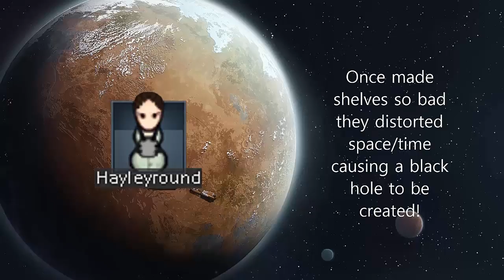Rimworld - Alpha 15 - Lone Survivor Challenge - Episode 9 - Wendymon's New Bow